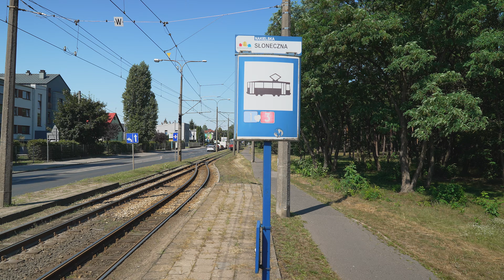Poland, Bysdoszcz, tram 3 ride from Rondo Grunwaldzkie to Słoneczna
tram 0:18

August 2022